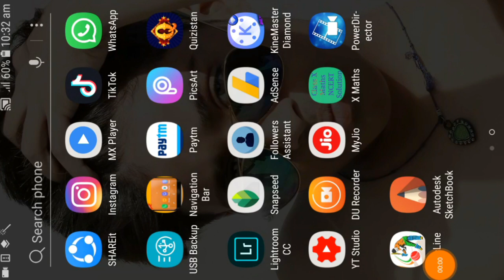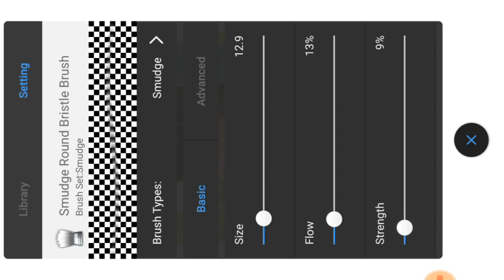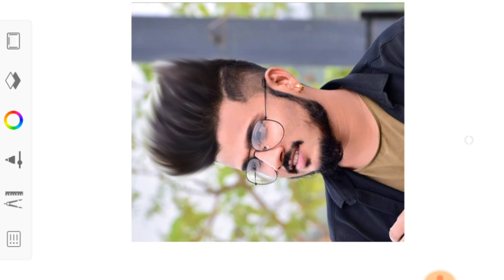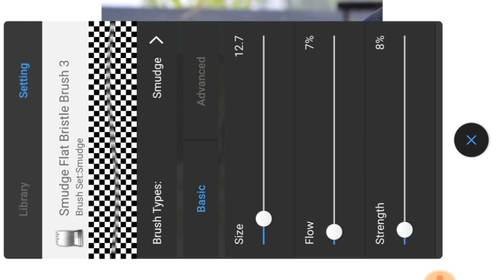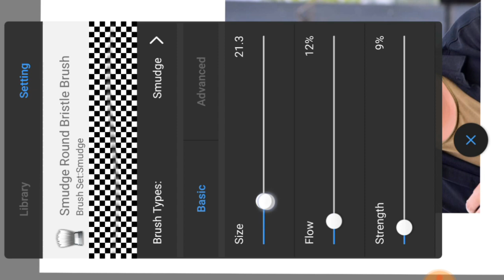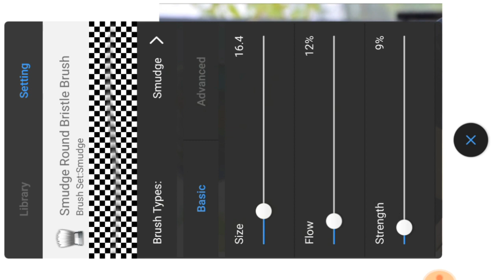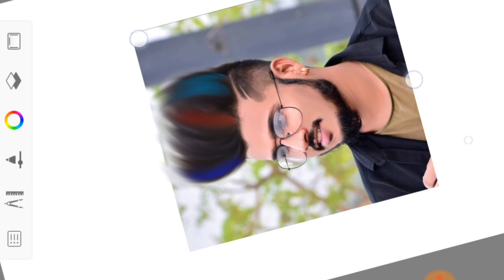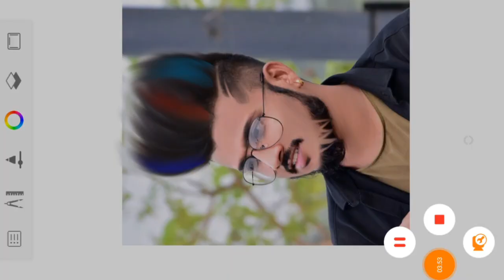Autodesk Sketchbook Amazing Hairstyle Editing | New Autodesk Sketchbook Editing Tutorial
Related Content:
autodesk sketchbook
picsart editing
hair style editing in autodesk sketchbook
autodesk hairstyle
cb editing
hair style editing tutorial
autodesk
how to use autodesk sketchbook app
autodesk editing